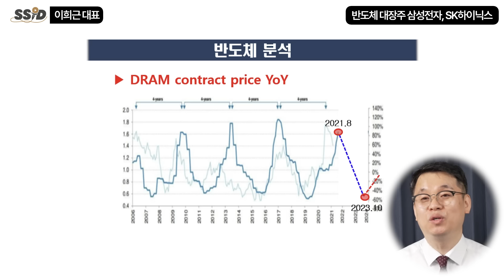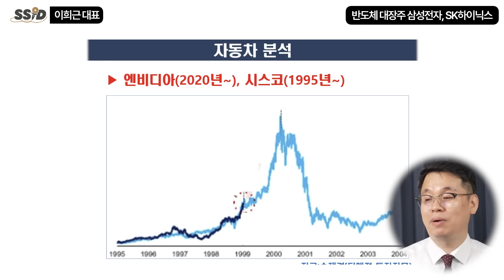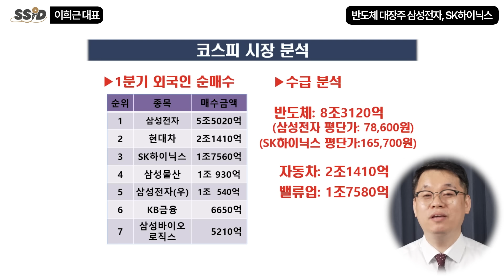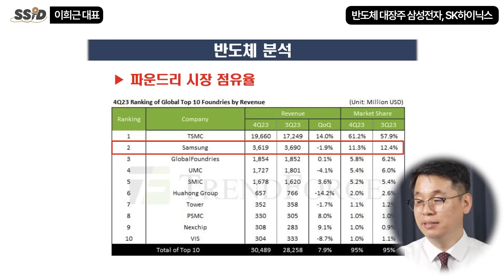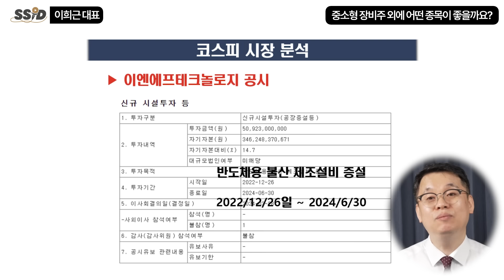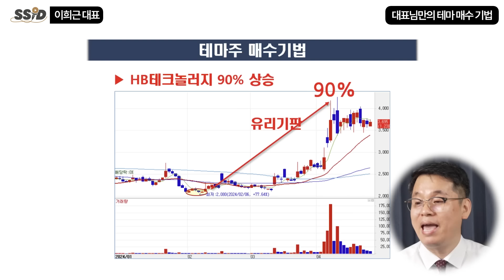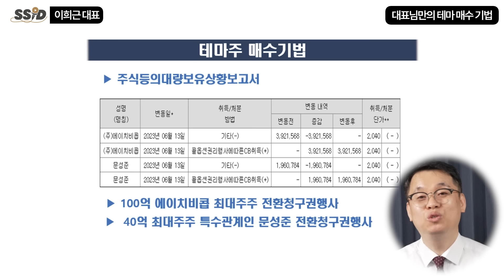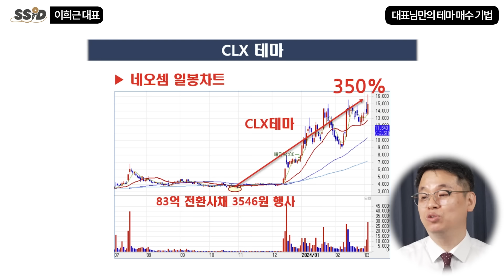정말 삼성전자가 이길 수 있을까? 반도체 이 주식이 탑픽이다 (이희근 대표 / 2부)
⭐이희근님의 유튜브 바로가기

[이희근 대표]
유튜브 [이희근 경제TV] 운영

📌 삼성은 왜 엔비디아 동맹에 못 끼나? 결국 삼성이 질 수밖에 없는 이유 정말 솔직하게 말씀드립니다 (이희근 대표 / 2부)